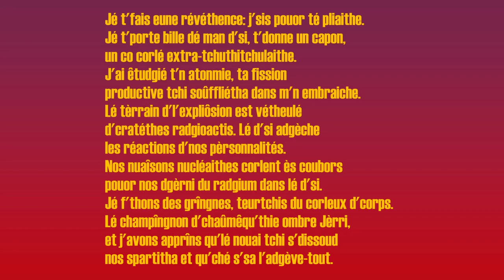Jé t'fais eune révéthence: j'sis pouor té pliaithe